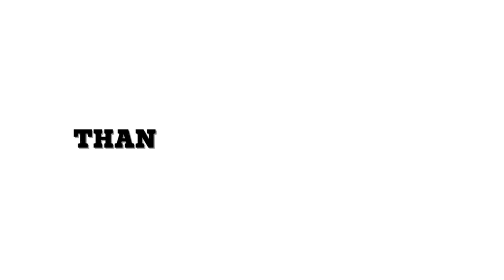Nigerian Woman Doing Super Effective Kiat Jud Dai Workout For Belly Fat 🔥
Description kiatjuddaiworkout kiatjuddai wanyomori Chinese weight loss exercises and dance from tiktok and chinese workout! It's call Kiat Jud Dai workout by Wanyo Mori. This is very popular dance workout and chinese fitness at this moment. Because its very fun to lose weight and burn your belly fat. This kiat Jud Dai chinese dance became very popular and viral at tiktok. But a lot people call it korean exercises to lose weight and belly fat.
I represent to you full asian kiat jud dai workout and chinese workout Full Kiat Jud Dai Workout! Asian Exercises to lose Weight! A famous asian woman invented the viral dance and put it on TikTok! With it, you can lose weight in your belly in a very short time! This dance workout is called Kiat Jud Day weight loss exercises!
korean abs workout from tiktok!
You will fast learn how to do the viral TikTok Weight Loss Dance Kiat Jud Dai!